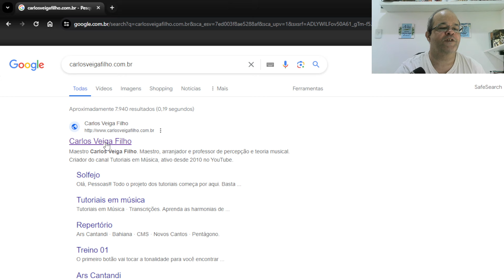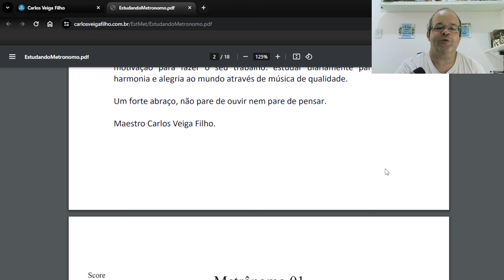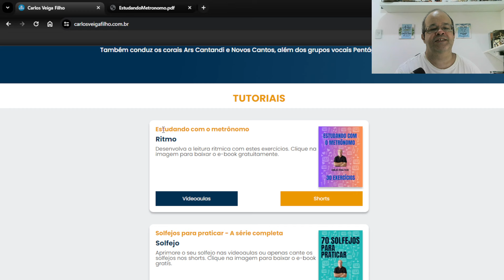Metrônomo 28 - Semicolcheias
Este exercício vai elevar o nível da sua leitura rítmica.